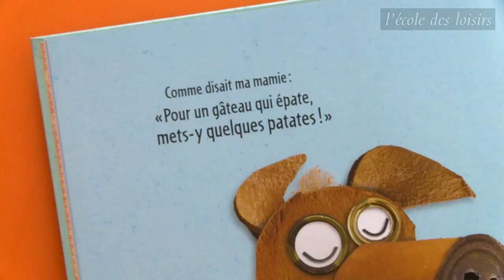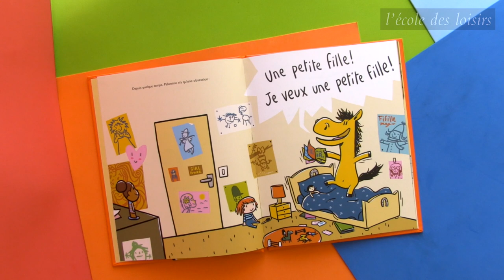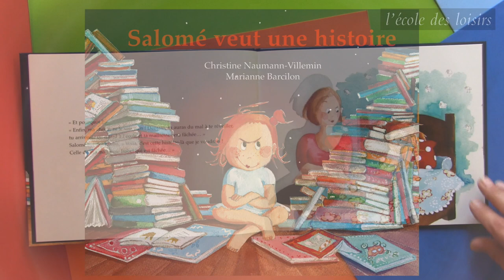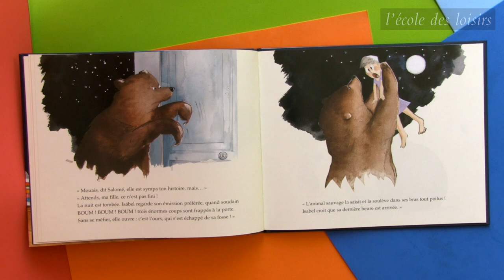Présentation de la sélection de livres minimax 2020/2021